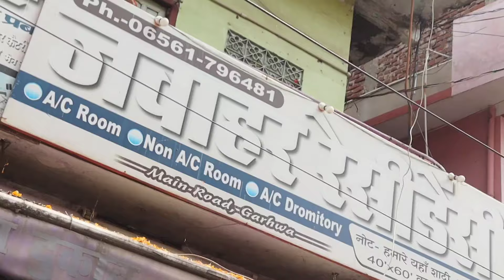Kalpana Soren जब निकली सड़को पर तो होने लगी फूलो की बारिश, BJP वालो का उड़ गया नींद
About:

Here you can watch hindi news
politics news
latest
green line news garhwa
green line news garhwa today
greenline news
truck driver
Lokshabha
Election chunav
Chunav 2024
garhwa, jharkhand
green line news garhwa live
bhaukaal tv news
rani tal dam, bhaukaal tv
kala kanoon truck driver kya hai
green line
garhwa news latest news
hindi news, top news
breaking news, today news
today latest news, live news
green line news live
green line news
green line

sarkari school ka news
students, teacher